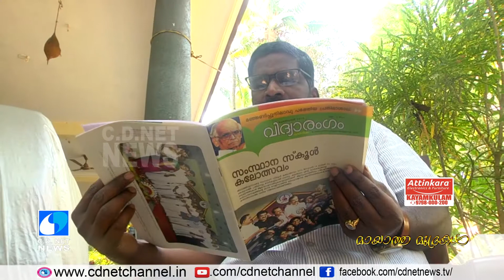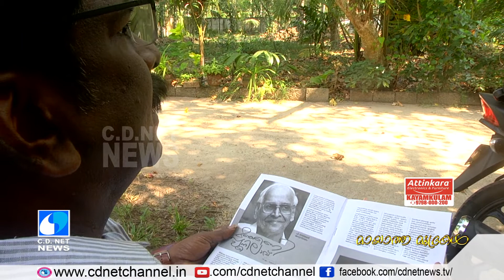മായാത്ത മുദ്രകളില്‍ വേറിട്ട കലാകാരന്‍ റ്റി എം സുരേഷ് കുമാര്‍